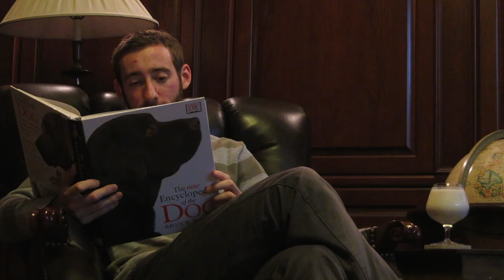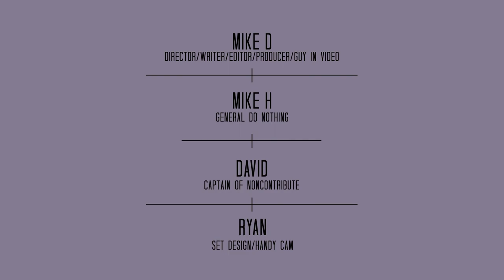The Family Tree of Alcohol - School of Sauce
The beginning of our Saucey adventure.